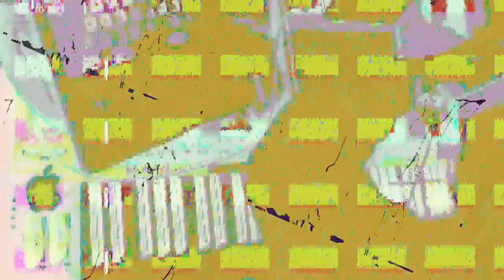[EPILEPSY WARNING] Movie 23 03 13 01h51m30s *Photosensitivity Warning*